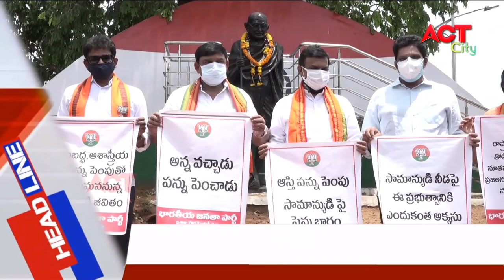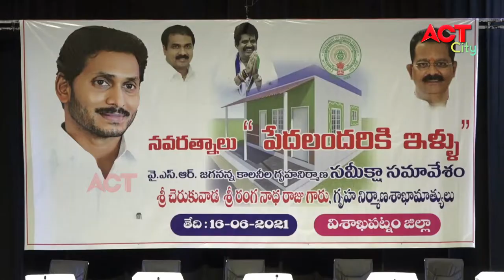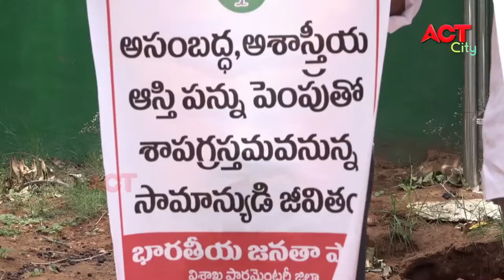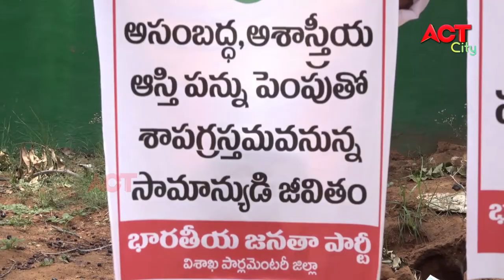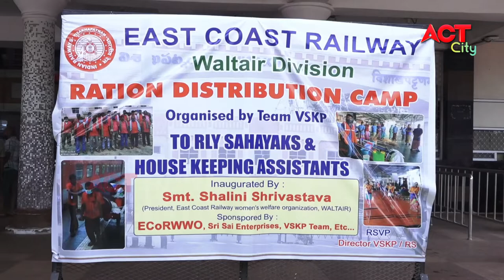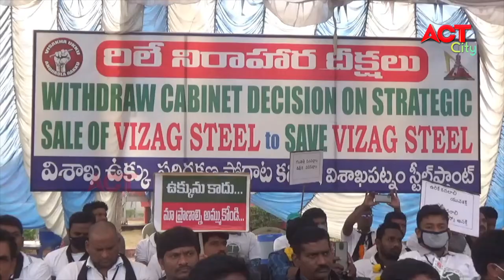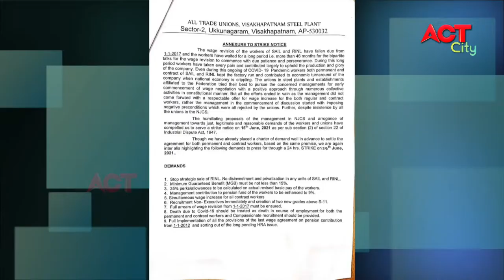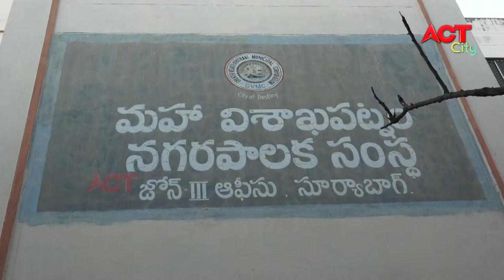MORNING ACT CITY VIZAG NEWS 16-06-2021